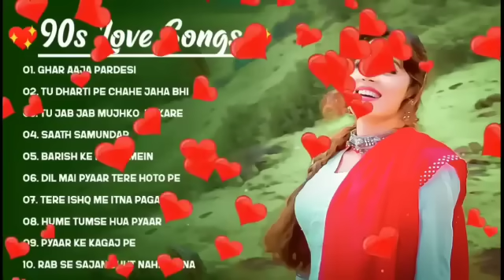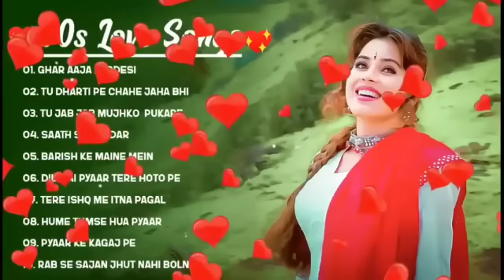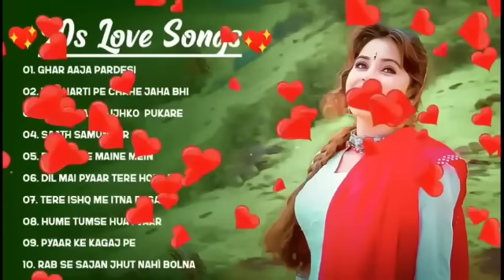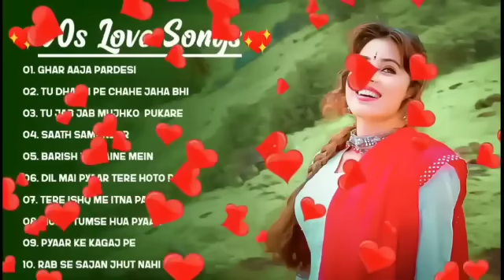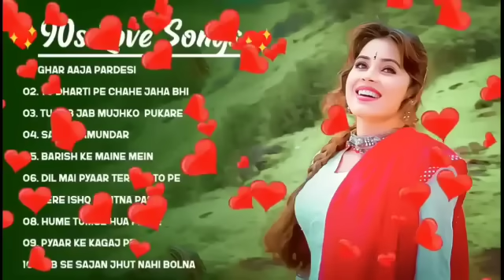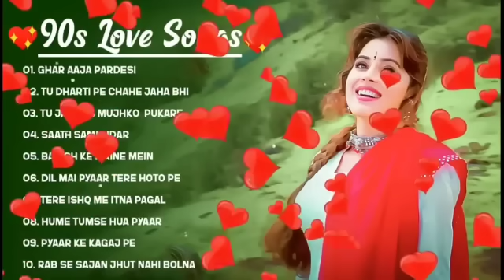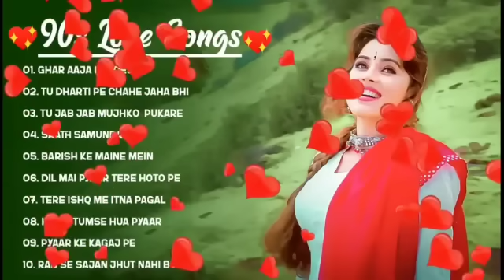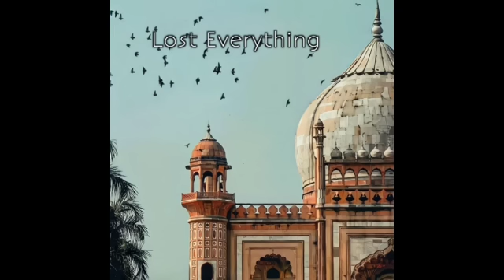90’S Old Hindi Songs💘 90s Love Song💘 Udit Narayan, Alka Yagnik, Kumar Sanu, Sonu Nigam 🔥